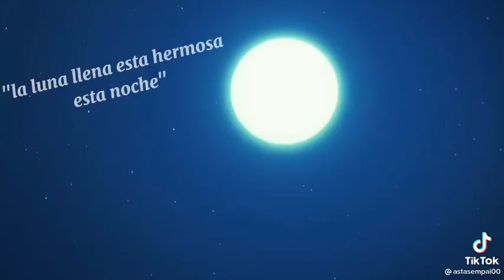La luna llena...  ✨ Autor